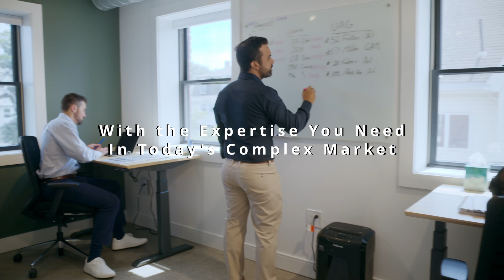Team Culture | Santana Team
Thank you for joining us in this journey around our office to share what truly matters to us.

At the Santana Team, our mission is to empower you with the knowledge and resources you need to navigate the real estate market with confidence.

to discover more about our services and how we can work tirelessly to meet your real estate needs. Let's embark on this journey together!